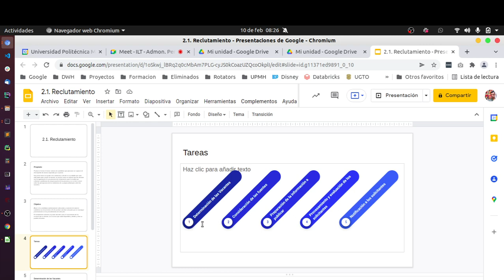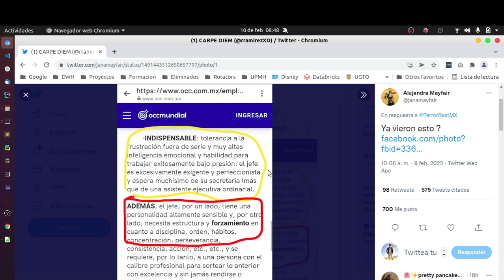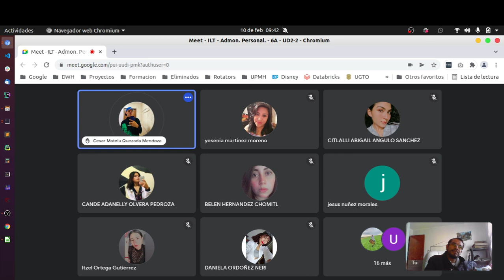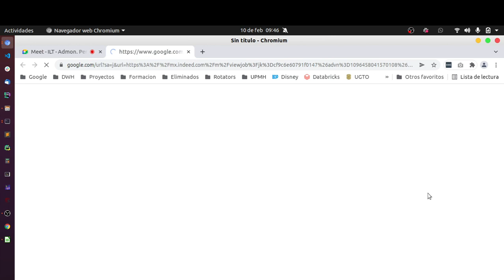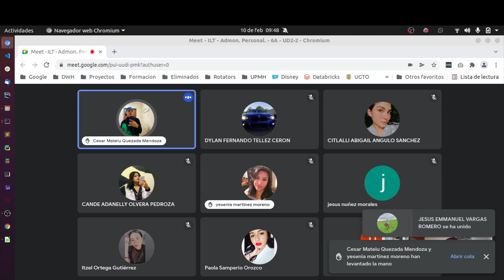Admin. Pers. - 10/02/2022 - 6A